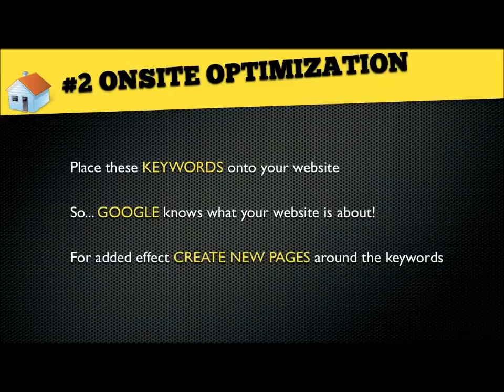Expert Seo Services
My name is Mike Erwin, owner of Get Your Business Seen and I offer expert seo services to small businesses.